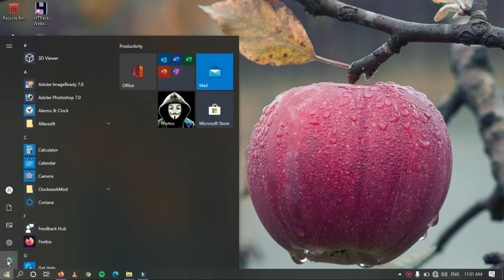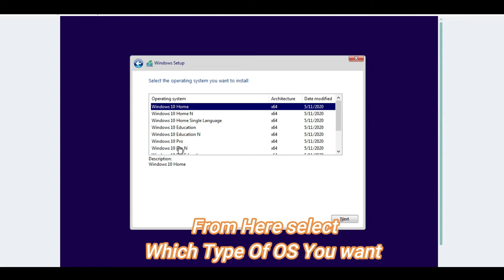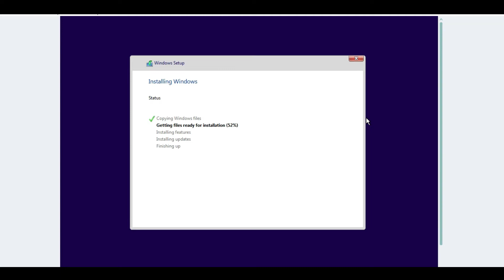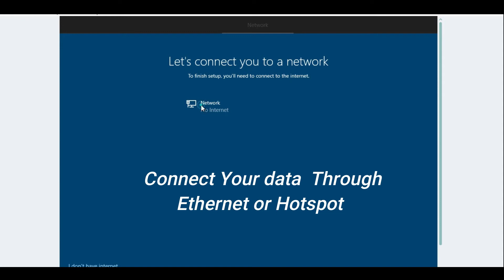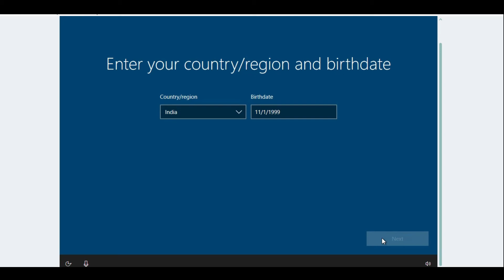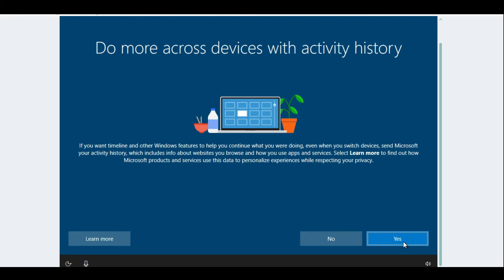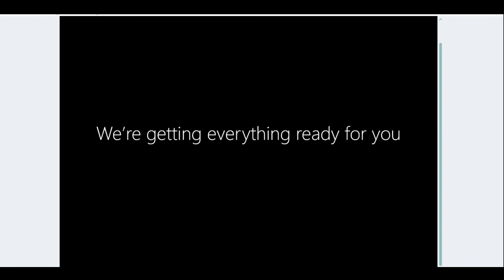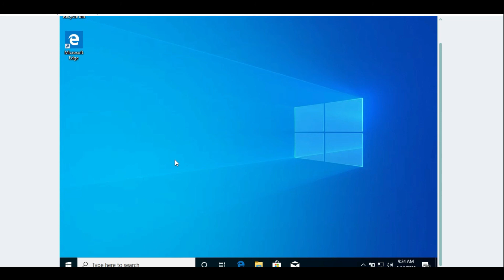Windows10 OS Installation Step By Step 2020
In This Video we will Learn about Installation of Windows Step by Step

If You are Interested in Informative & Unboxing's.

#Keep Follow